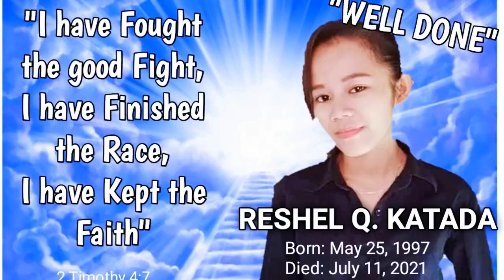MY TALENTED NIECE I RESHEL KATADA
My Late Talented Niece Reshel Q.  Katada, Performing Drum, Guitar and Piano Praising God thru Music Instruments Cover.

In memory to Her Good Deeds while she was still a Live.

I have Fought the Good Fight,
I have finished the Race,
I have kept the Faith
      - 2 Timothy 4: 7 -